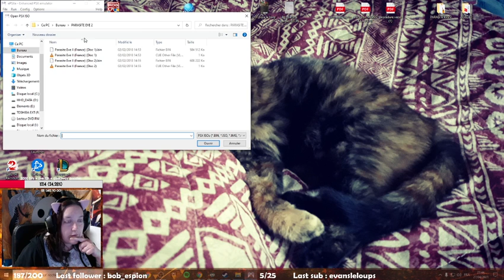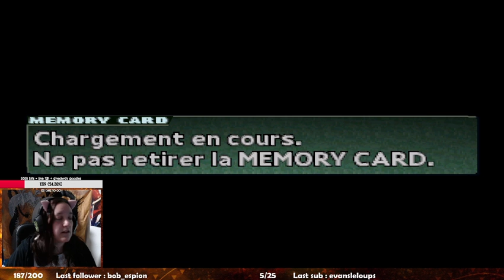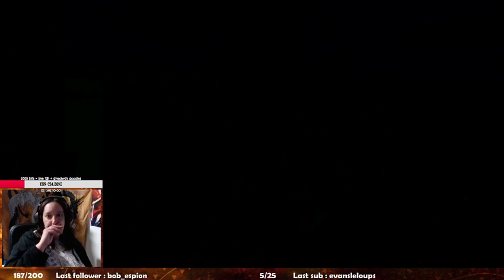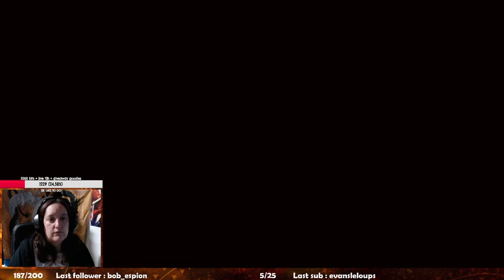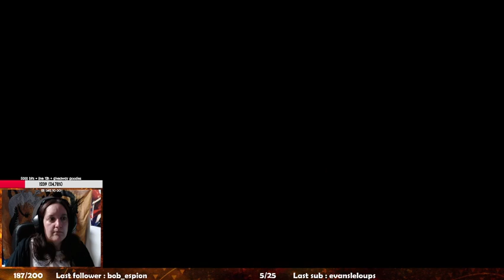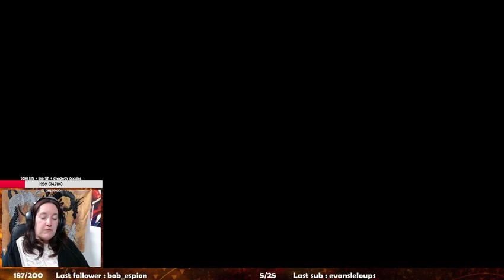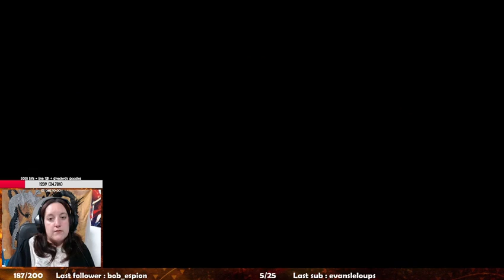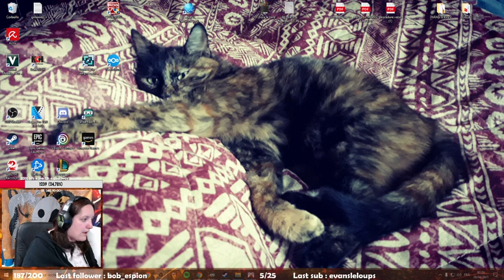[ FR ] Tiens, voilà du mito !!!! #2